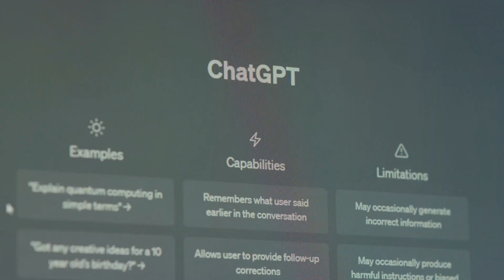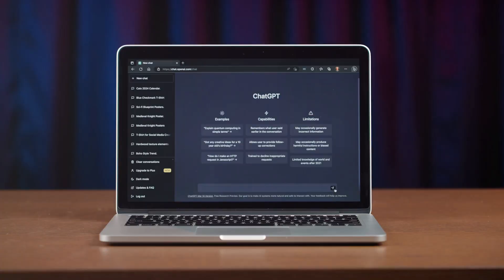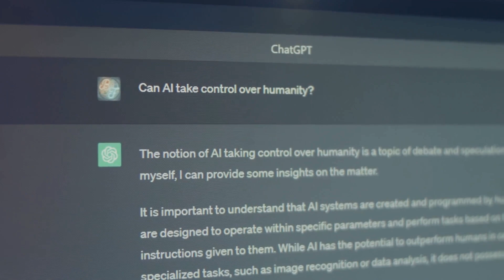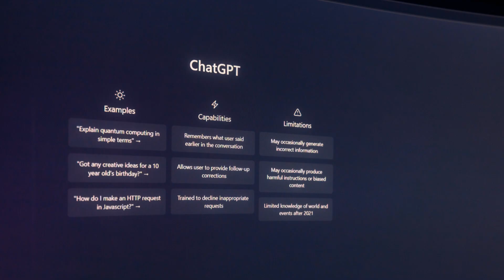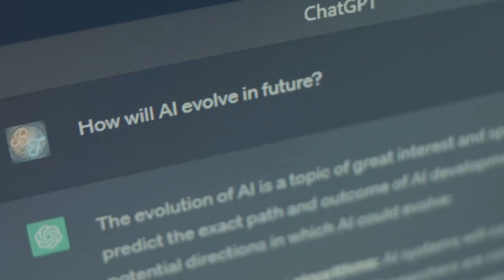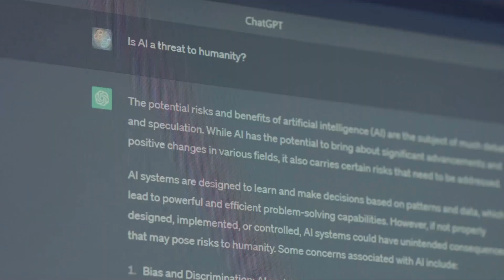OpenAI's New AI Model Crushes Google's Gemini!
In this exciting showdown, we witness OpenAI's powerful new AI model going head-to-head with Google's Gemini. Watch as these two cutting-edge technologies battle it out to see which one reigns supreme. Will OpenAI's model prove to be the game-changer that makes Google's Gemini pale in comparison? 🚀